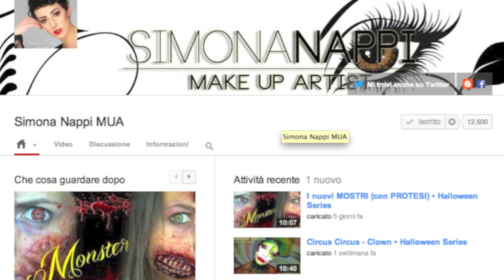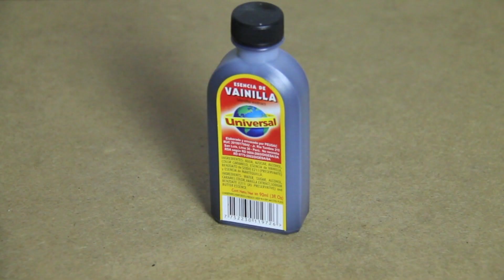DITA DI STREGA - BISCOTTI DI HALLOWEEN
Videoricetta dei Dolcetti "Dita di Strega insanguinate" perfetti per la festa di Halloween!

Mi raccomando, provate la mia ricetta e scrivetemi dei commenti per dirmi cosa ne pensate :D

Per saperne di più sulla ricetta dei  Dolcetti "Dita di Strega insanguinate" vi consiglio di leggere questo articolo:

Le Ricette dell'Amore Vero di Claudia Annie:
videoricette di cucina, cosmetici fai da te, consigli utili, tour e chiacchiere.

♥♥♥ RUBRICHE PER VOI ♥♥♥